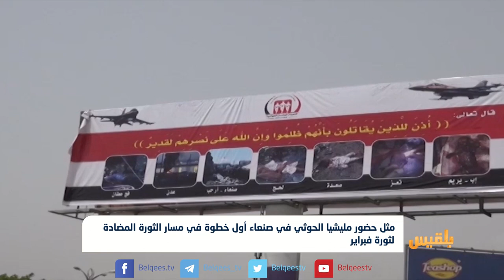مثل حضور مليشيا الحوثي في صنعاء أول خطوة في مسار الثورة المضادة لثورة فبراير | تقرير : محمد اللطيفي